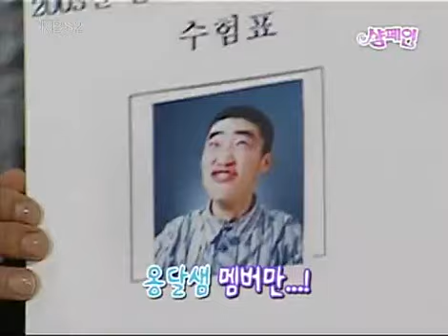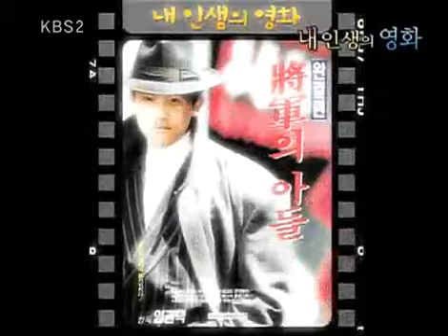Champagne 20081206 #004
제목 : 샴페인 (31회) 공식홈페이지 방송시간 : KBS 2TV 2010년 1월3일 종영